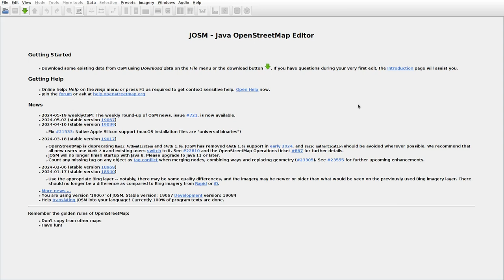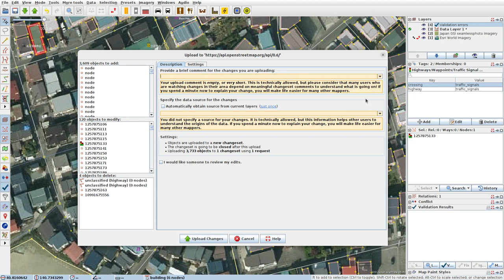JOSMrec1889 2024 05 20